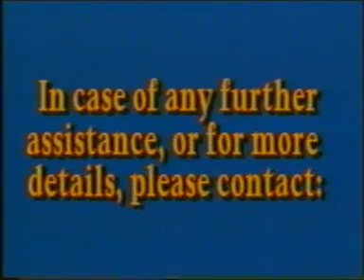Raichur Fly ash Road Video Film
Construction of a district road near Raichur in Karnataka was taken up by Karnataka Public Works Department and Central |Road Research Institute, New Delhi